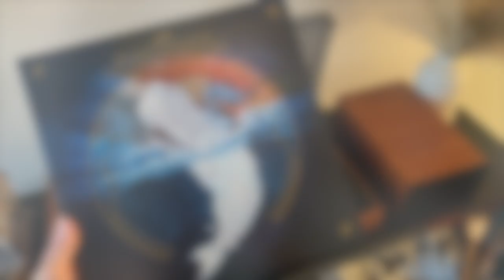This book was DISGUSTING (maggot smut and dinosaurs!?) | extreme horror vlog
Vlog mentioned:
I read the most TRAUMATIZING extreme horror book ever | reading & reviewing 4 disturbing books

Dino Gore